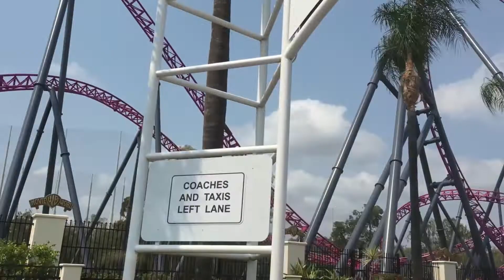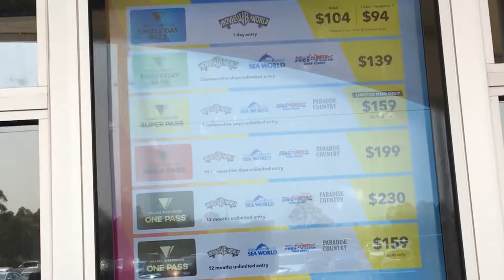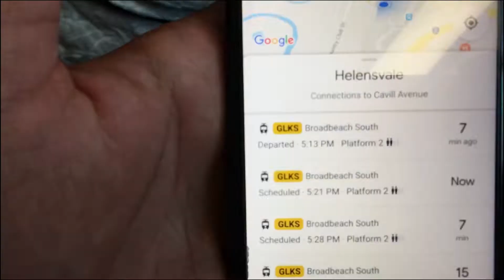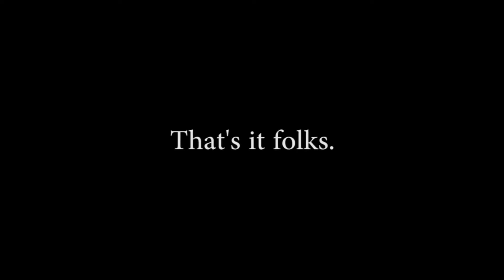MOVIE WORLD IN AUSTRALIA 😍